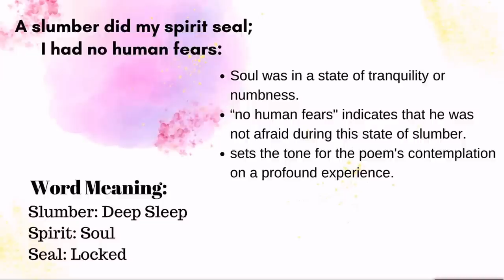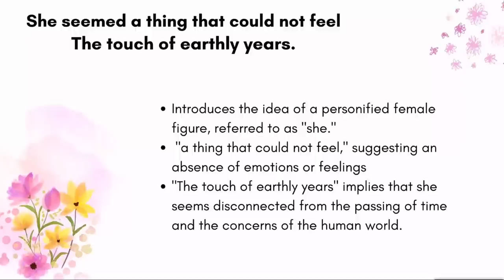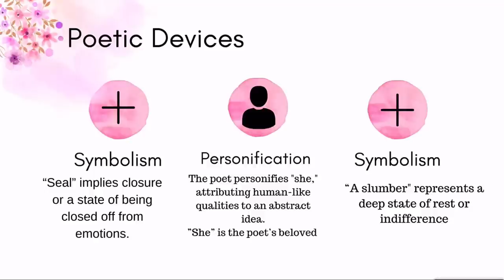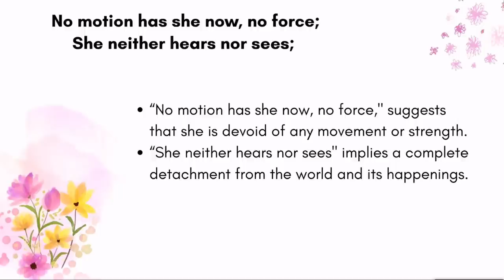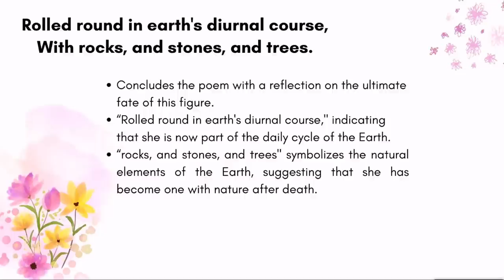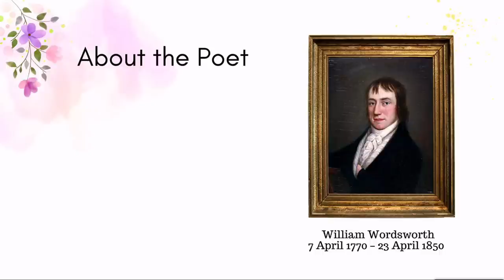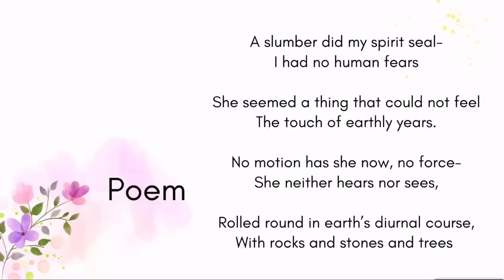Live Interaction on PMeVIDYA: Chapter 8: A Slumber Did My Spirit Seal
Chapter 8: A Slumber Did My Spirit Seal
Subject: English Class: IX

Sahyog Session
Mon-Fri                                             5-5.30pm

The programs can be viewed on:
1. DD Free dish channel #2022 to 2033 ( PM eVidya  Class 1 to  PM eVidya Class 12)
2. Zee Dish TV Channel #950
3. Jio TV App
4. ‘NCERT OFFICIAL’ YouTube Channel